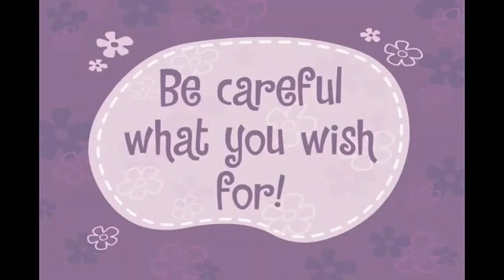Chúc mừng bạn bè như bạn muốn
1. Một quả bóng sàn nhảy khổng lồ nghiền nát Bear Bear sau khi sợi dây giữ nó bị đứt.
2. Cub bị điều khiển bởi xe tải của Lifty và Shifty, sau đó hài cốt của anh ta bị nghiền nát bởi quả bóng sàn nhảy khổng lồ.
3. Nutty sặc đến chết trên một cây kẹo mút khổng lồ vì anh ta cố gắng ăn toàn bộ trong một miếng.
4. Sniffles bị nghiền nát bởi tên lửa mà anh ta muốn.
5. Pop bị "ngả lưng" bởi mũi tên lửa của Sniffles.
6. Mime được bật lên như một quả bóng bay sau khi mũi tên lửa của Sniffles chạm vào anh ta.
7. Lifty bị điện giật nặng.
8. Trái tim của Shifty được đặt trên một ngọn đèn.
9. Đầu của Petunia bị nghiền nát bởi đèn của Lumpy, buộc não cô ấy phải ra ngoài.